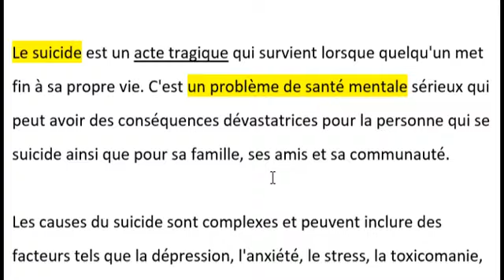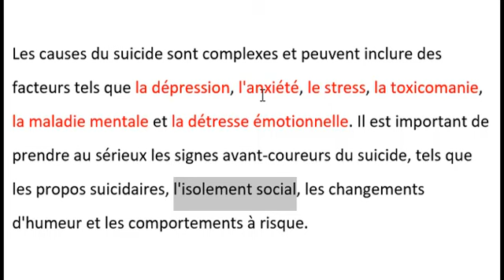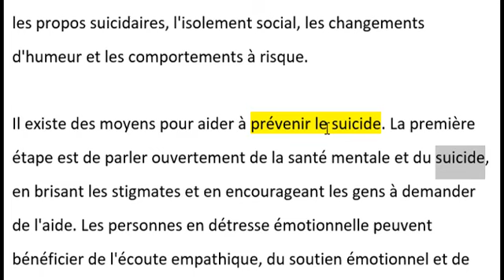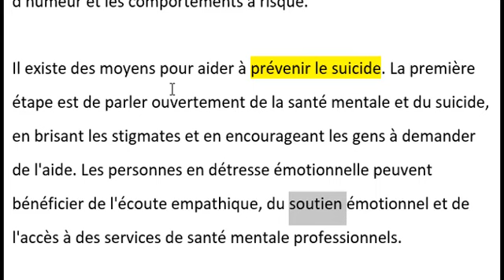une production écrite : le suicide